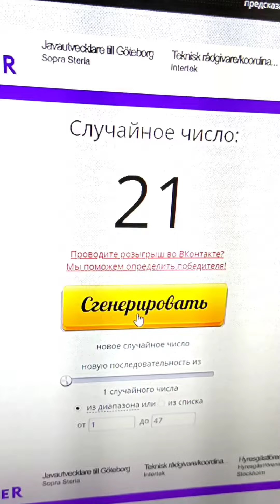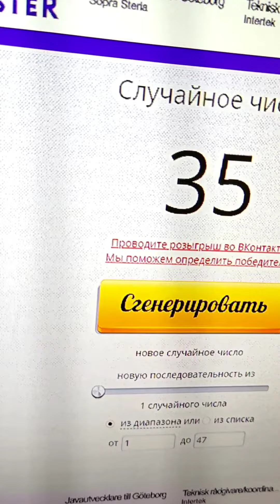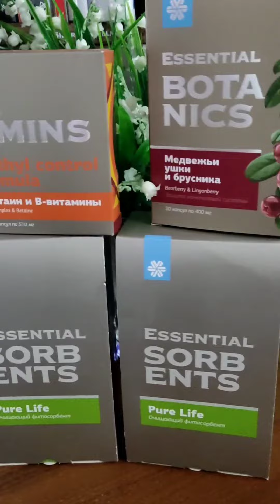Конкурс розыгрыш подарков компании Siberian Wellness